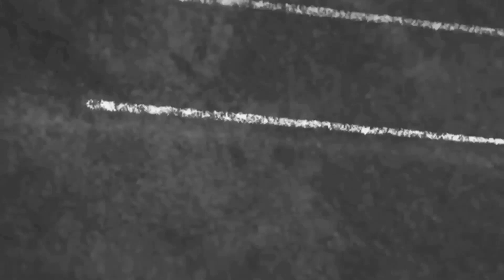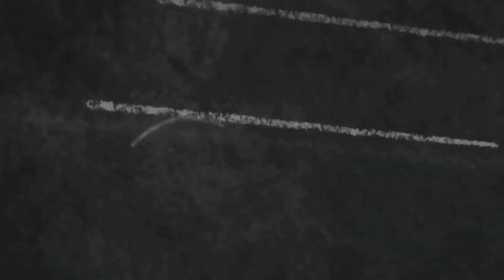Tyson Beckford host Men of Power